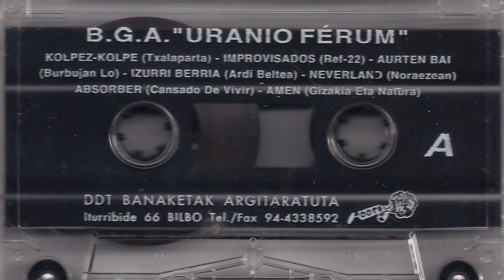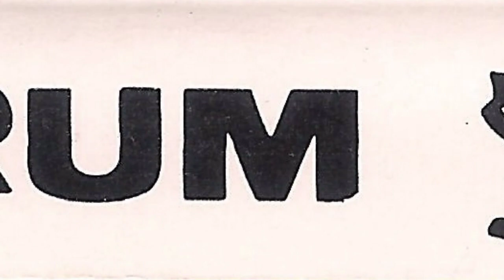NEVERLAND - Zulo beltza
Banda de Beasain que participo con 3 temas en este recopilatorio "Uranio Ferrum". Los temas fueron "Noraezean", "Ihes" y este "Zulo beltza", la gazte asanblada de Beasain se encargó de editar esta cinta que fue grabada en los estudios de Loyola Cibertrack en el año 1995. Parece ser que después se cambiaron el nombre a Geroh.